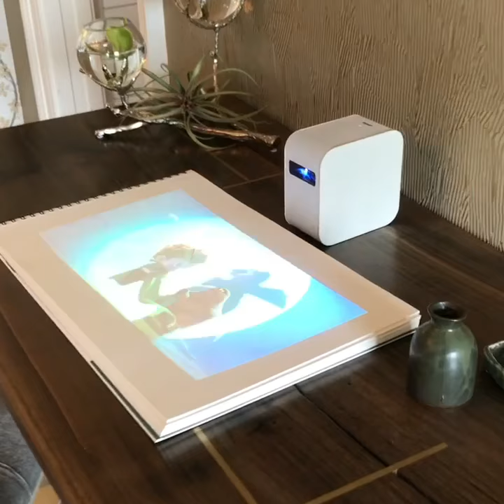The Sony Life Space UX Portable Ultra Short Throw Projector - Cozy Stylish Chic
The Sony Life Space UX Portable Ultra Short Throw Projector shown projecting video in the Guest Bedroom of the 2017 Pasadena Showcase House designed by Jeanne K Chung of Cozy Stylish Chic.